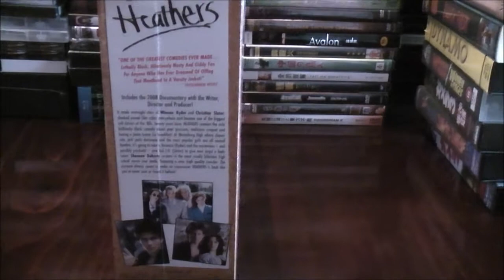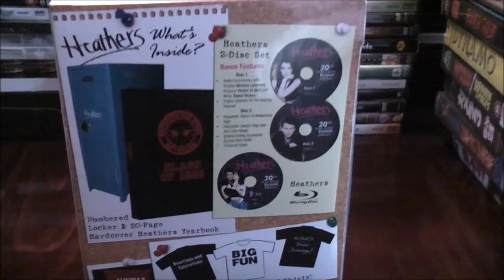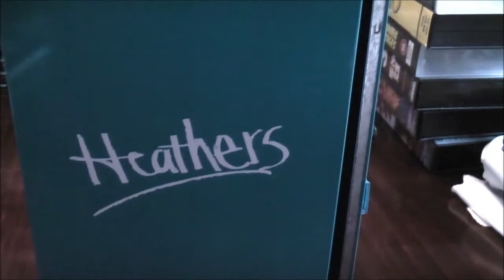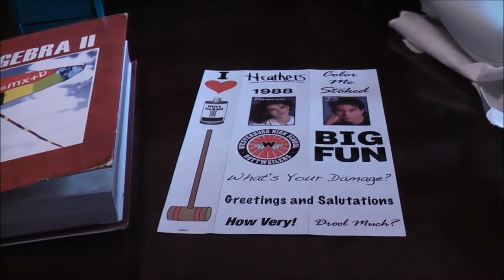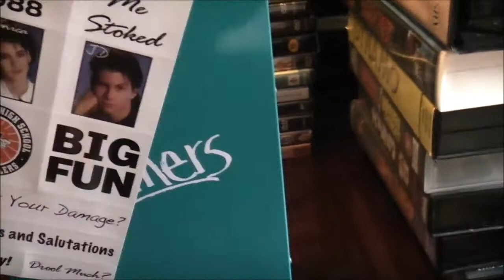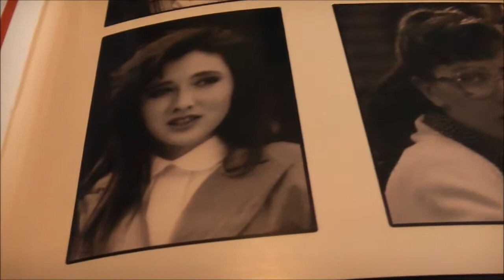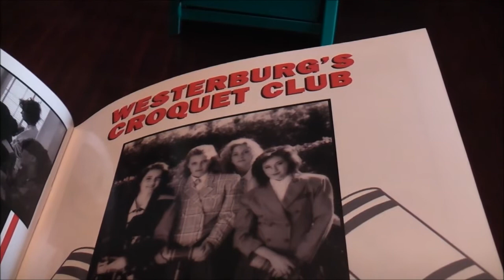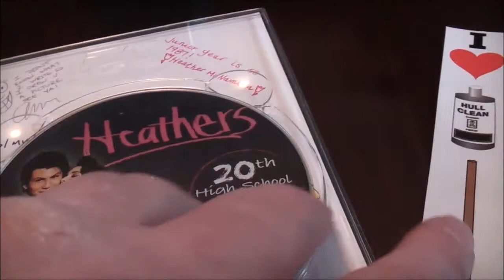Limited Edition Heathers Locker Set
Very Cool Sturdy Metal Cast Replica Locker From The Teen Cult Eighties Movie Heathers. The Locker Set Contains Both DVD & Blu-ray Editions Of The Movie, Along With Other Cool Goodies. Excellent Edition For Fans & Collectors Alike